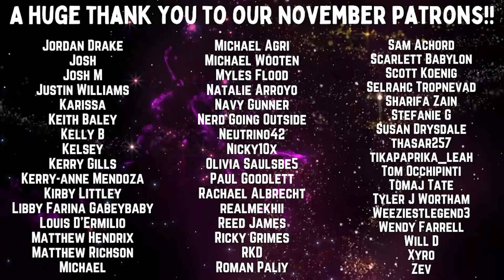LOST | S5 E15 'Follow The Leader' | Reaction | Review